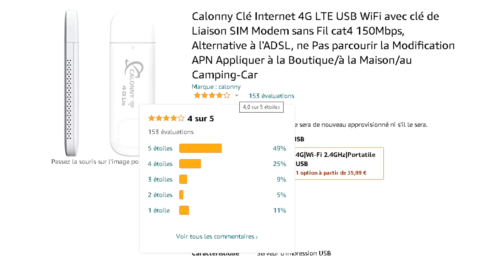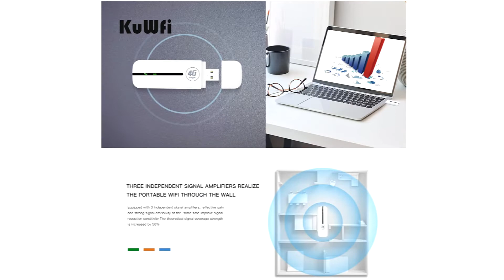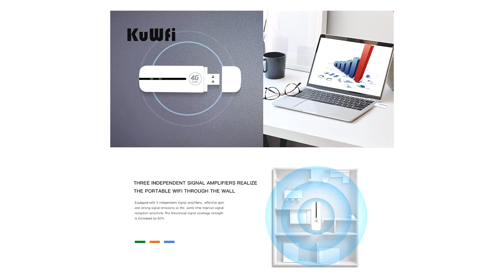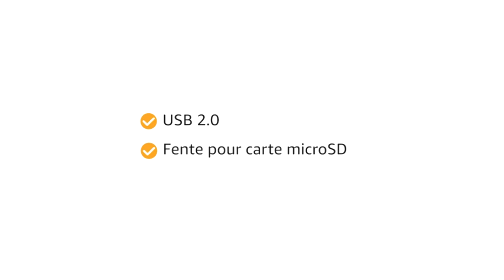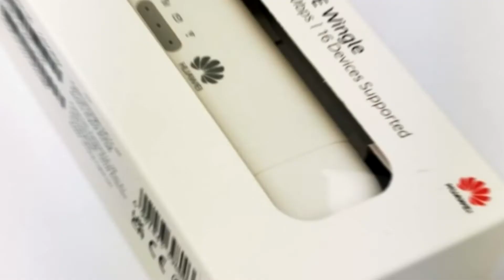🟢 TOP 3 : Meilleure Clé 4G Carte Sim 2022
➤ Plus d'infos et prix pour chaque modèle ici :

⭐ Calonny Clé Internet 4G
⭐ KuWFi Modem USB 4G
⭐ HUAWEI clé USB E8372h-320 LTE

Vous recherchez une clé 4G avec carte sim mais vous ne savez pas laquelle choisir ?

Dans ce comparatif je vous présente le top 3 des meilleurs clés 4G avec carte sim pas cher et à commander chez soi !

00:00 Comment choisir une clé 4G avec carte sim ?
01:10 Clé 4G avec carte sim n°1 : Calonny Clé
02:13 Clé 4G avec carte sim n°2 : KuWFi Modem 4G
03:50 Clé 4G avec carte sim n°3 : HUAWEI 4G Key
05:11 Notre recommandation